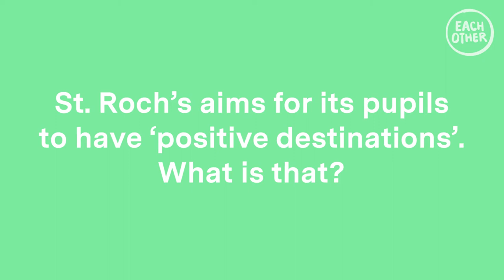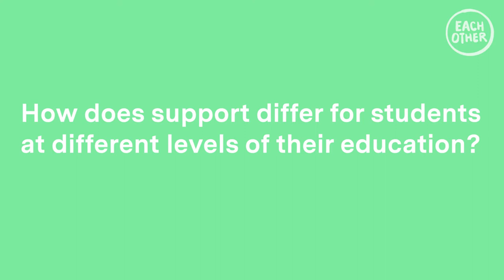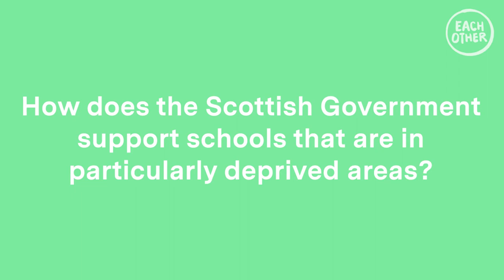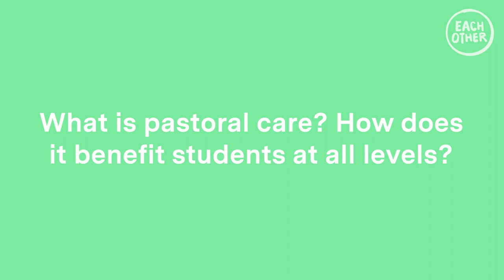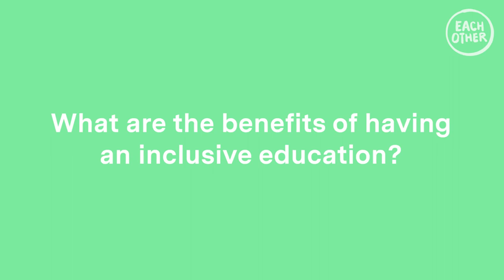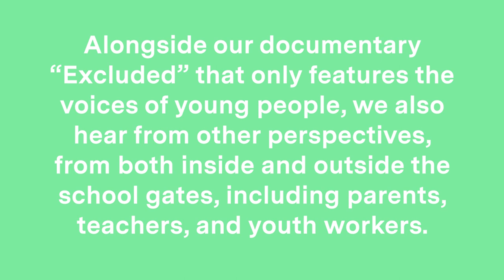The Lowdown: St. Roch's Head Teacher Stephen Stone on Compassionate Education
In our first episode of "The Lowdown" we discuss compassionate education with St. Roch's Secondary school Head teacher, Stephen Stone.

This is one of many pieces of content around school exclusion in the UK, which our feature length documentary, "Excluded", will focus on (releasing December 10th 2020). Find out more about the film and our coverage on school exclusions